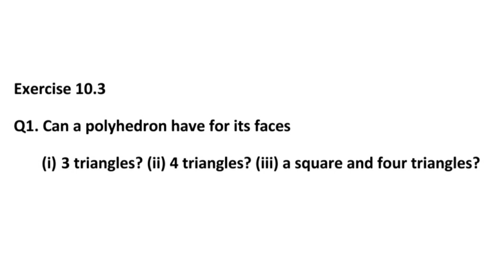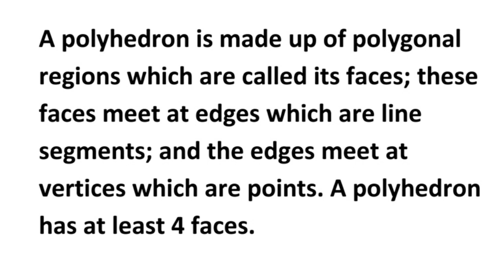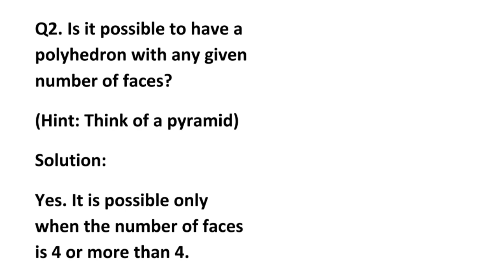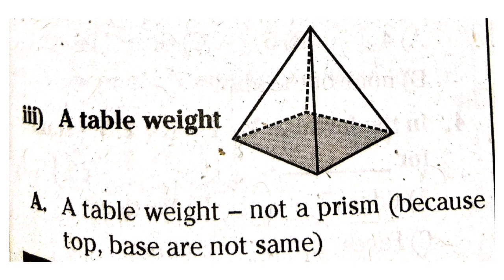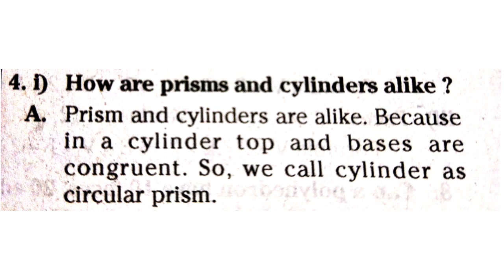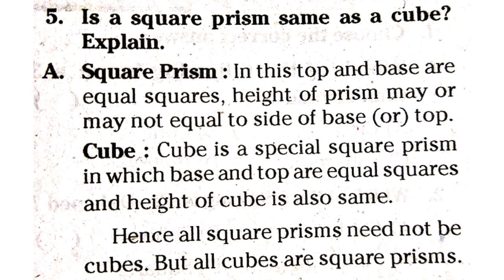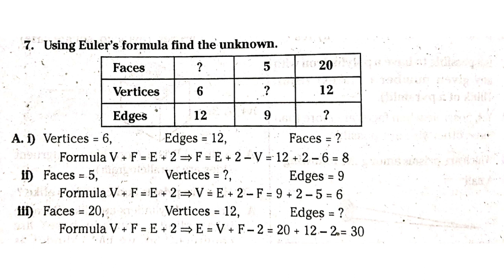8th class maths chapter 10 exercise 10.3 || Ex - 10.3 || Visualising Solid Shapes ¦¦